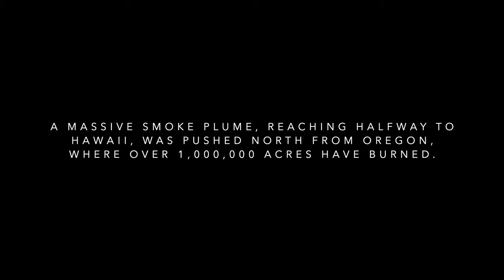Episode 13 - Smoke Screen | Bellingham, WA | 4K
This 4K aerial footage was captured in Bellingham, Washington on September 12th, 2020. Super massive clouds of smoke from fires engulfing Washington, Oregon, and California have made their way halfway to Hawaii - and due to a change in winds, also to the northern-most major city in Washington.

2020 has been the hottest year on record, leading to uncontainable, raging forest fires and unpredictable weather patterns across our planet. This was inevitable and will become a new normal if we do nothing.

Climate change is real, and it's up to us to fix it as the species responsible.

-Tony